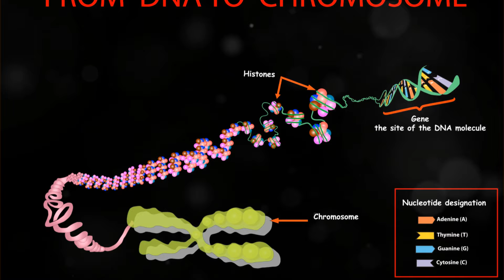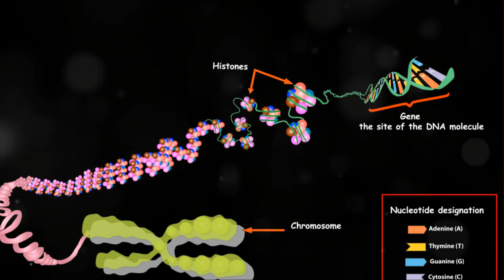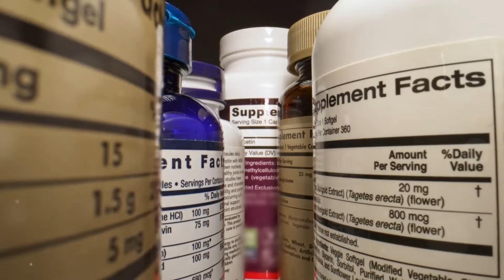The Role of Nucleotide to a Healthy Telomere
Nucleotides are essential for maintaining healthy telomeres, the protective caps on chromosome ends that prevent genomic instability. They serve as the building blocks for DNA synthesis, enabling the replication of telomeric DNA during cell division.

Telomerase, the enzyme responsible for extending telomeres, requires nucleotides to function effectively. Additionally, nucleotides play a role in cellular signaling and DNA repair processes, which are crucial for maintaining telomere integrity.

A diet or supplement rich in nucleotides can support overall cellular function and potentially aid in telomere maintenance, contributing to cellular health and longevity.